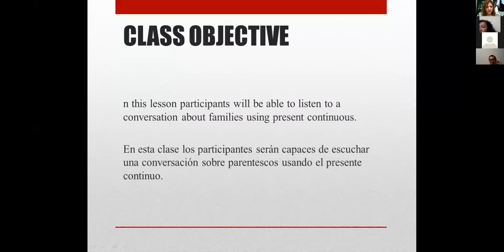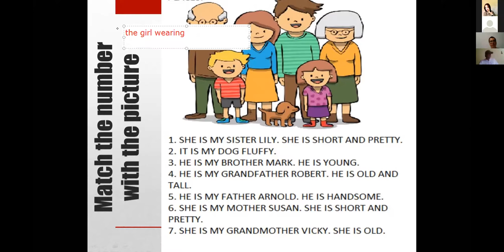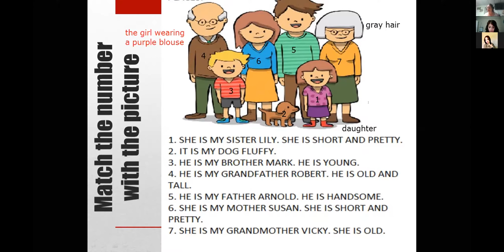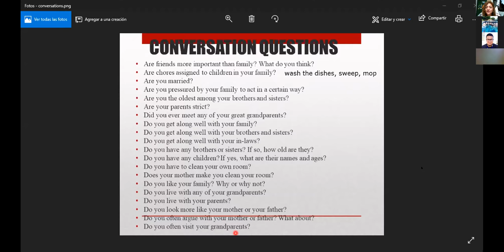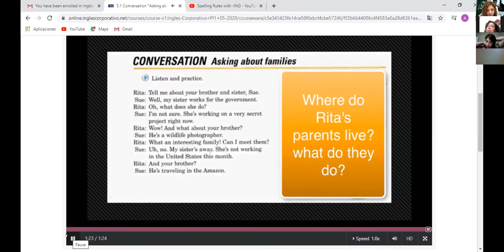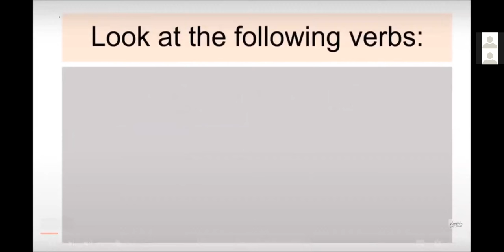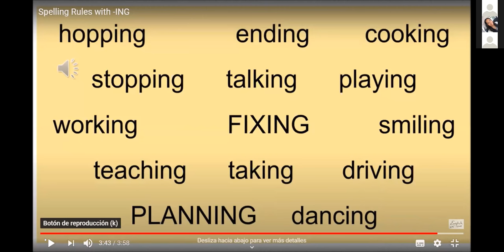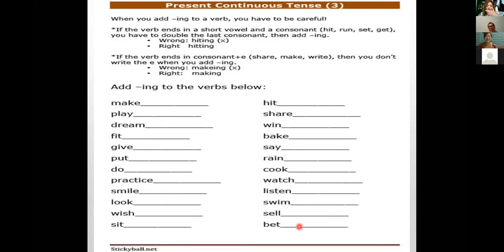Ingles Corporativo--ING VERBS-8-9-PM- TEACHER RUTH-CLASS 13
Participants will be able to know about -ING verbs and spell them correctly.